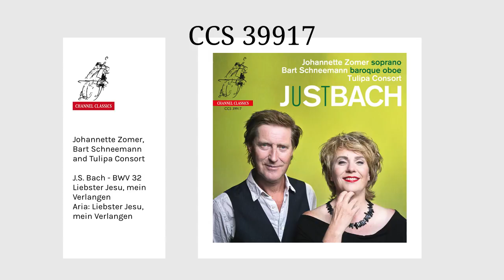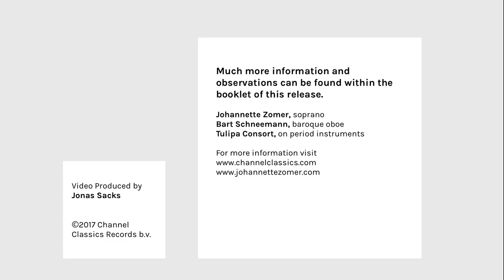Recording "JuSt BACH": Johannette Zomer, Bart Schneemann & Tulipa Consort [CCS39917]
J.S. Bach: Aria "Liebster Jesu, mein Verlangen" BWV 32
- from the New CD: "JuSt BACH".

Recorded May 2017, Cunerakerk Rhenen (The Netherlands)

Johannette Zomer, soprano
Bart Schneemann, baroque oboe

Tulipa Consort:
Daniel Lanthier; oboe, oboe d’amore
Yukiko Murakami; bassoon
Elisabeth Ingenhousz, Elise van der Wel, Lucia Giraudo, Marc Cooper,
Liesbeth Nijs, John Ma; violin
Yoshiko Morita, John Ma; viola
Lucia Swarts; cello, cello-piccolo
Anne-Linde Visser; cello
Maggie Urquhart; bass
Siebe Henstra; harpsichord
Bart Naessens; organ